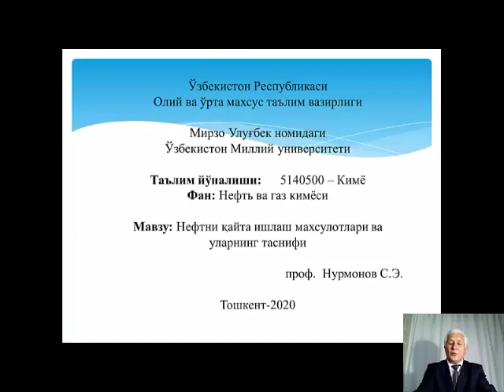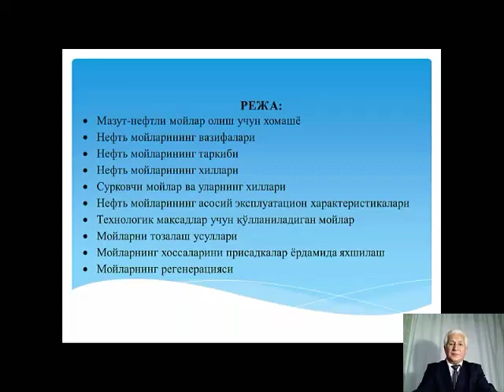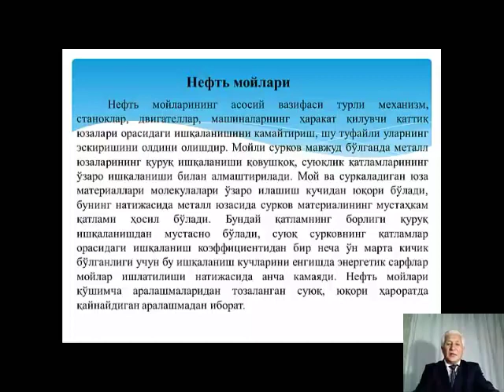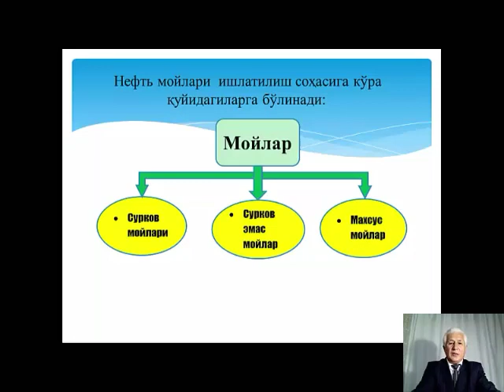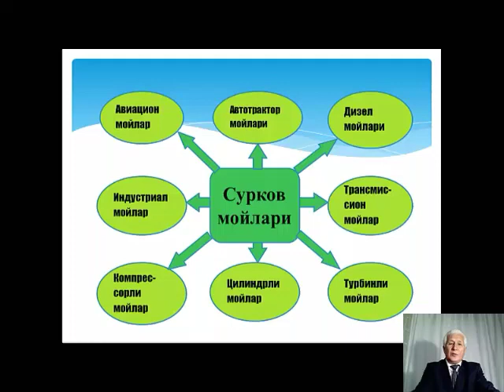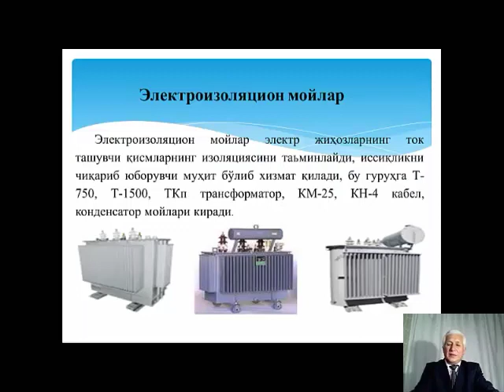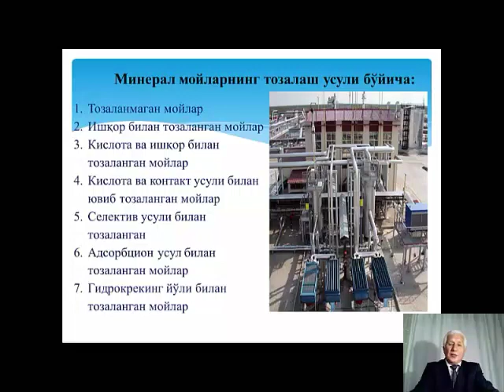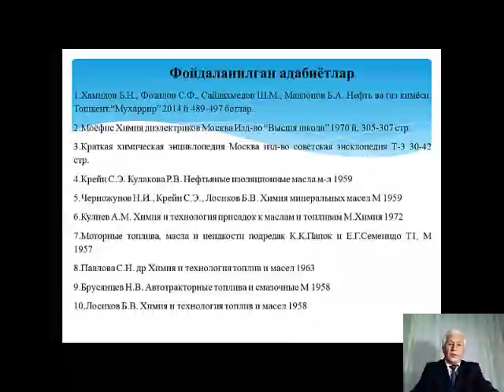Нефтни қайта ишлаш махсулотлари ва уларнинг таснифи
ОТМ: Ўзбекистон Миллий университети
Факультет: Кимё
Фан: Нефт ва газ кимёси
Мавзу: Нефтни қайта ишлаш махсулотлари ва уларнинг таснифи
Маърузачи: проф. Нурмонов С.Э.